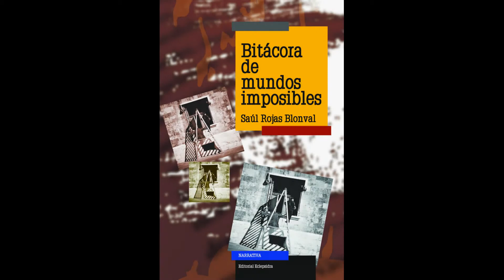Saúl Rojas Blonval. Bitácora de mundos imposibles. (Fragmento 2)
Saúl Rojas Blonval lee un fragmento de su cuento "Laberintitis" del libro BITÁCORA DEMUNDOS IMPOSIBLES (Caracas, Editorial Eclepsidra, 2015).